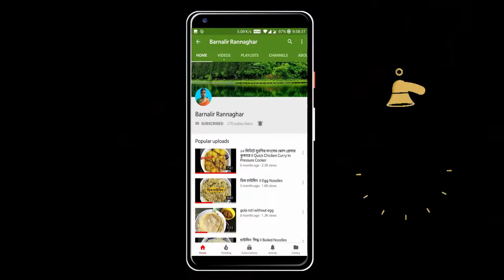রুচিদায়ক উচ্ছে বা করলা পাতার বড়া | Bitter Gourd Leaves Pakora